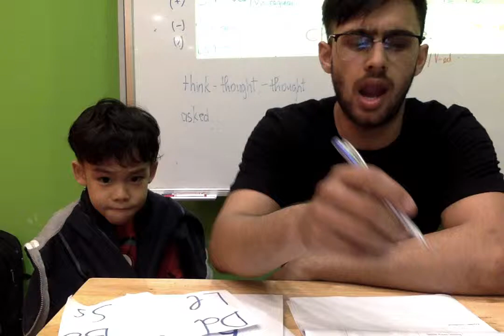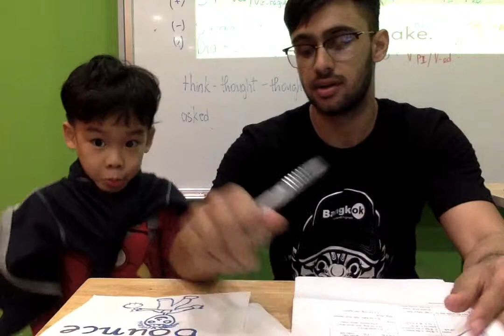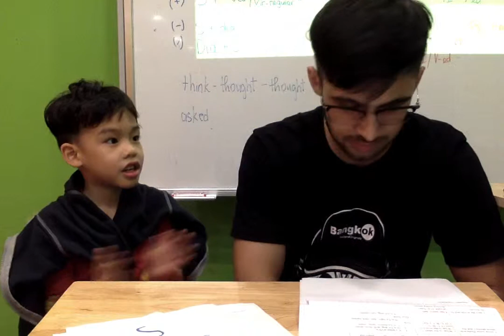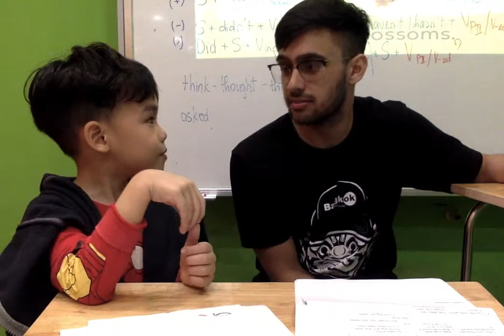Ben PS2B Feb